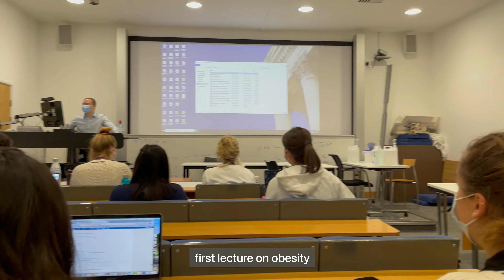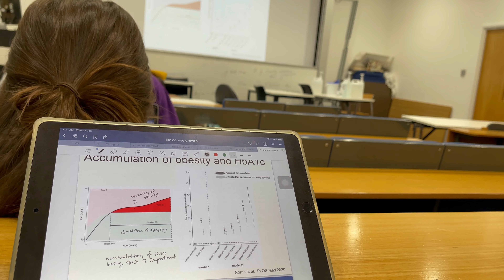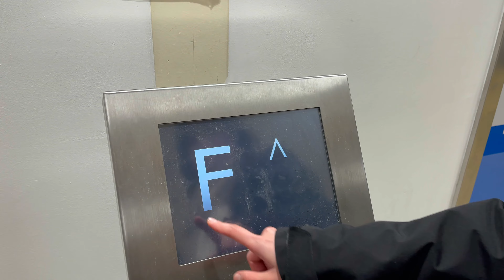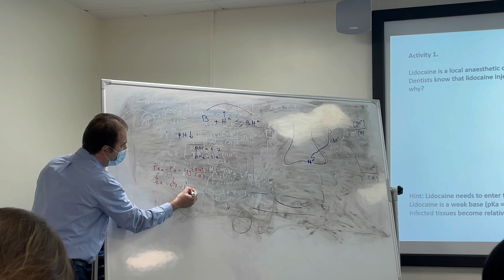UCL day in my life : in-person lessons, what I eat in uni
Come with me to class at UCL for 2 days and see what I cook in a day!